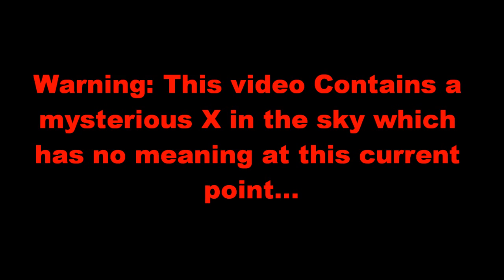Mysterious X in the Sky, 7:36 AM Sunday 22nd of January In the Outskirts of London, UK